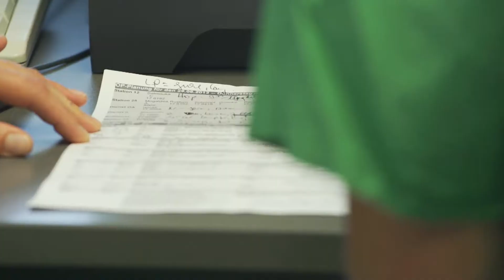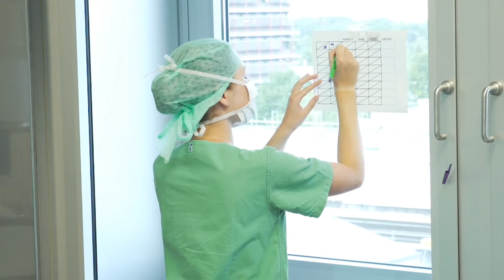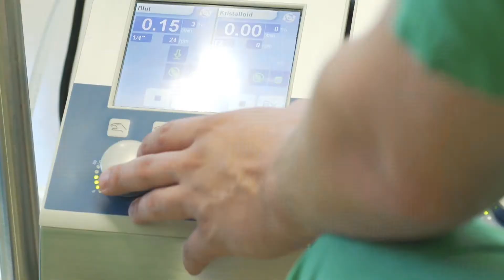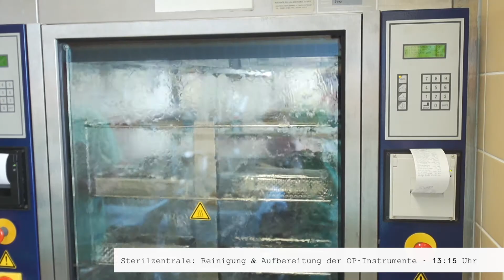Ein Tag in der OP-Pflege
Interessiert Ihr euch für den Pflege-Beruf? Hier gibt die Klinik für Herz-, Thorax-, Transplantations- und Gefäßchirurgie der MHH Einblick in den OP-Alltag, bei dem Teamarbeit, Professionalität und Vertrauen ganz wichtig sind.